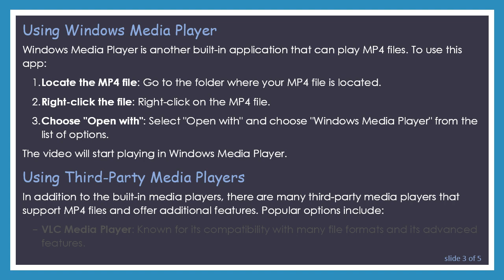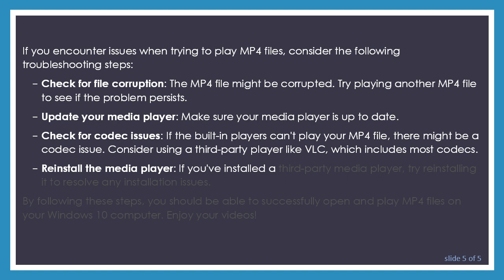How to Open MP4 Files in Windows 10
Learn how to open and play MP4 files on Windows 10 using built-in and third-party media player applications, as well as how to troubleshoot playback issues.
MP4 is a popular video file format that is commonly used for streaming and sharing video content. If you're using a Windows 10 computer and want to open and play MP4 files, there are several options available to you. In this guide, we'll explore how to open MP4 files in Windows 10 and how to troubleshoot any potential playback issues.

Using Built-in Media Player

Windows 10 comes with a built-in media player known as Movies & TV. This application can play MP4 files natively. To open an MP4 file using Movies & TV:

Locate the MP4 file: Navigate to the folder where the MP4 file is stored.

Right-click the file: Once you've found the file, right-click on it.

Choose "Open with": In the context menu, select "Open with" and choose "Movies & TV" from the list of applications.

The video should start playing in the Movies & TV app.

Using Windows Media Player

Windows Media Player is another built-in application that can play MP4 files. To use this app:

Locate the MP4 file: Go to the folder where your MP4 file is located.

Right-click the file: Right-click on the MP4 file.

Choose "Open with": Select "Open with" and choose "Windows Media Player" from the list of options.

The video will start playing in Windows Media Player.

Using Third-Party Media Players

In addition to the built-in media players, there are many third-party media players that support MP4 files and offer additional features. Popular options include:

VLC Media Player: Known for its compatibility with many file formats and its advanced features.

MPC-HC: A lightweight, open-source media player that supports MP4 and other video formats.

KMPlayer: Another option that supports a wide variety of video formats and offers customization options.

To open an MP4 file using a third-party media player:

Install the media player: If you haven't already, download and install your chosen media player.

Locate the MP4 file: Go to the folder where the MP4 file is stored.

Right-click the file: Right-click on the file.

Choose "Open with": Select your installed media player from the list of available applications.

Troubleshooting MP4 Playback Issues

If you encounter issues when trying to play MP4 files, consider the following troubleshooting steps:

Check for file corruption: The MP4 file might be corrupted. Try playing another MP4 file to see if the problem persists.

Update your media player: Make sure your media player is up to date.

Check for codec issues: If the built-in players can't play your MP4 file, there might be a codec issue. Consider using a third-party player like VLC, which includes most codecs.

Reinstall the media player: If you've installed a third-party media player, try reinstalling it to resolve any installation issues.

By following these steps, you should be able to successfully open and play MP4 files on your Windows 10 computer. Enjoy your videos!